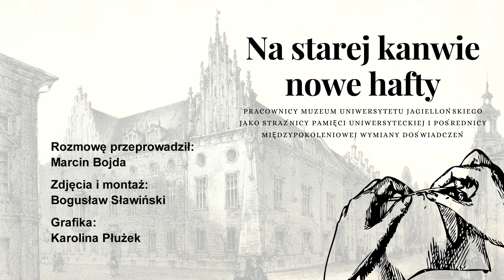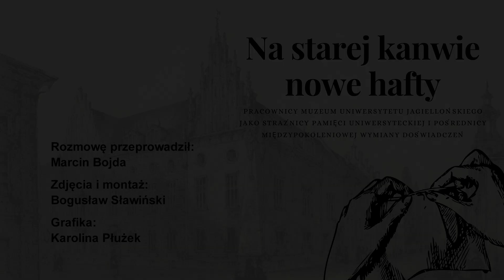Rozmowa z Justynem Jędraszewskim. Myśleli, że my wszyscy jesteśmy komunistami...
“Na starej kanwie nowe hafty. Pracownicy Muzeum Uniwersytetu Jagiellońskiego jako strażnicy pamięci uniwersyteckiej i pośrednicy międzypokoleniowej wymiany doświadczeń” to projekt mający na celu realizację pogłębionych wywiadów z pracownikami, emerytowanymi pracownikami oraz Dyrekcją Muzeum Uniwersytetu Jagiellońskiego i zgromadzenie informacji dotyczących najwcześniejszej działalności Muzeum UJ, adaptacji najstarszego gmachu UJ, jakim jest Collegium Maius, dla potrzeb muzealnych pod kierunkiem prof. Karola Estreichera młodszego, poczucia identyfikacji pracowników z Muzeum, a jednocześnie Uniwersytetem, relacji i interakcji zachodzących między mikrospołecznością muzealną a społecznością Uniwersytetu i miasta.